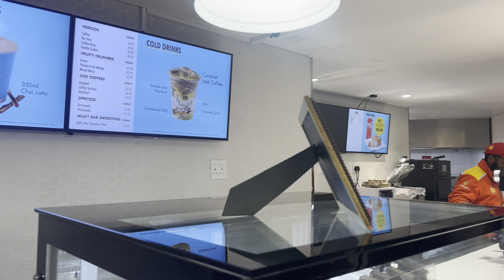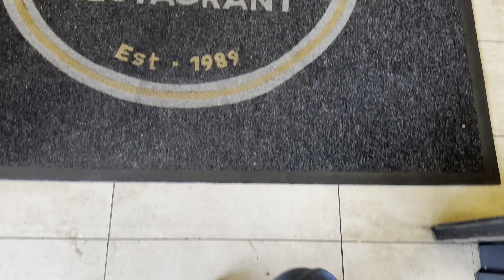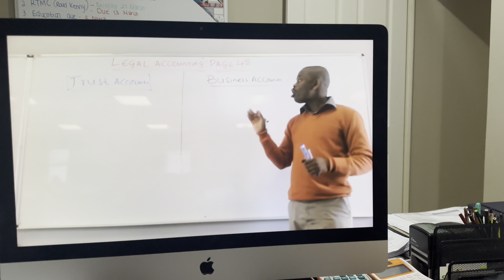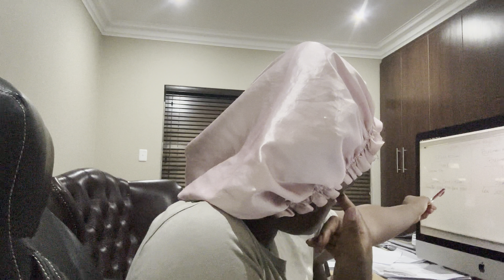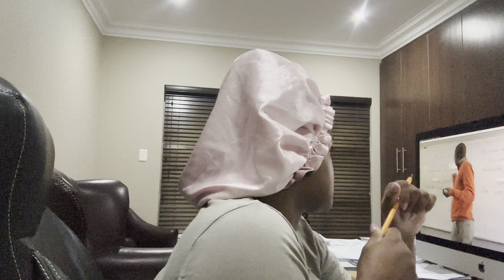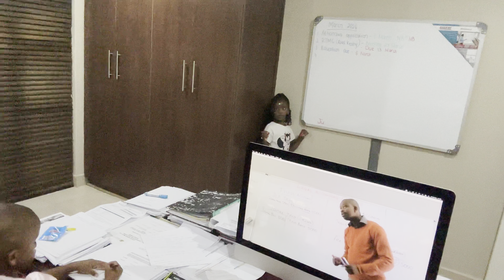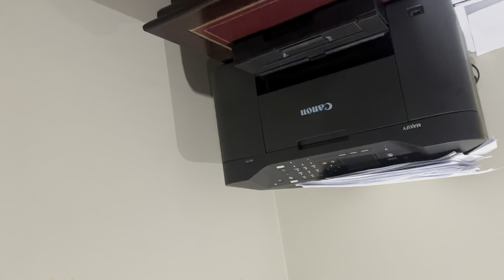vlog 5am HOT GIRL WALK (with intrusive thoughts) | FAMILY DINNER | stuDYING…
Okay soooooo I’m on exam leave for the week and I’m re-living my old soft life of being a SAHD (stay at home daughter) and re-thinking my life decisions. 🤣🤣🤣Started the day with a hot girl walk + I let you guys in my mind for freeeeeeeee, had a cute unplanned family dinner & tried studying with my favourite humans in the whole wide world. Hehehe enjoy xx